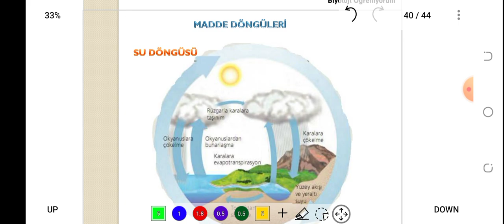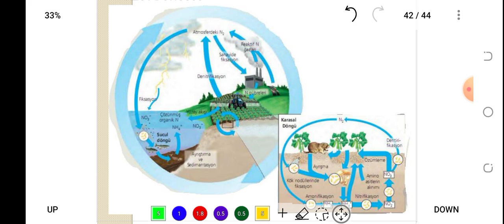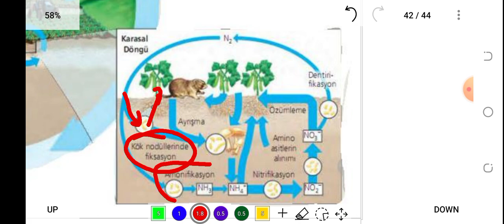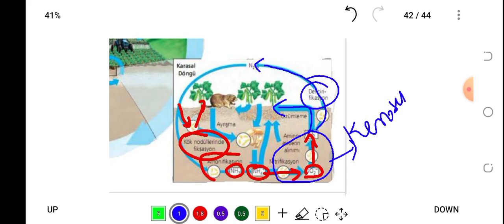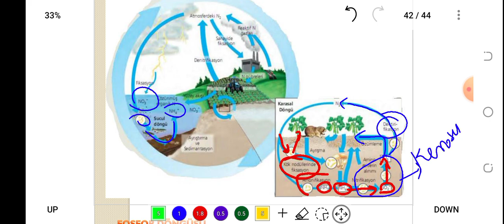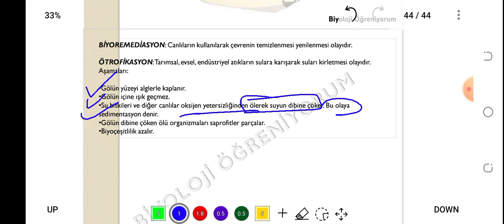77. RESTORASYON EKOLOJİSİ - ÖABT BİYOLOJİ